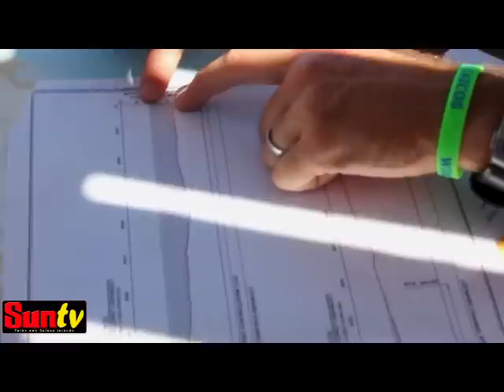Controversy continues with Leeward Marina dredging plans